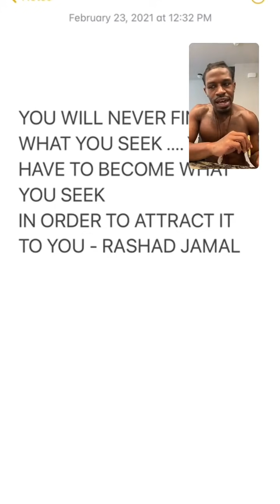Rashad Jamal | You Will Never Find What You Seek You Must Become What You Seek👁